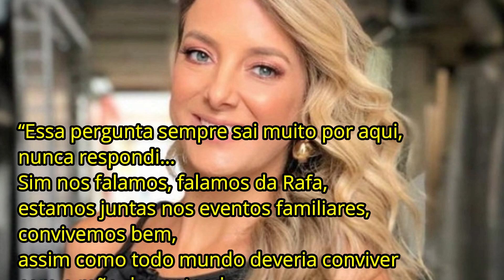Esposa de Roberto Justus não fica mais calada, fala sobre Ticiane Pinheiro e escancara: “Nunca”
Roberto Justus, como é de conhecimento, foi casado com Ticiane Pinheiro. Juntos, eles tiveram Rafa Justus.
Tempos depois, eles resolveram se separar e, atualmente, o empresário está com Ana Paula Siebert.

O que o público sempre quis saber, na verdade, era se a atual esposa do apresentador tem uma boa relação com a companheira de César Tralli.
Em uma publicação feita em rede social, essa dúvida foi esclarecida.